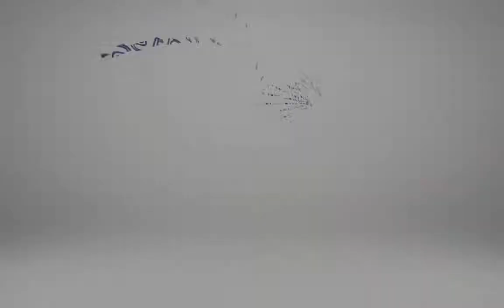Dominate, Don't Dabble presented by Agent Leads University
REALTORS: If you are tired of being mediocre at 12 different kinds of lead generation strategies...tired of getting average or less results...

It means it's time for you to dominate ONE thing that works.  Sign up for a breakthrough call to learn how real estate agents across the U.S. are generating hundreds of leads for pennies